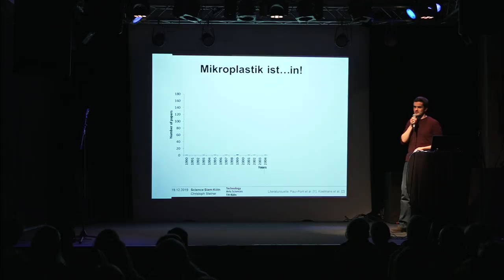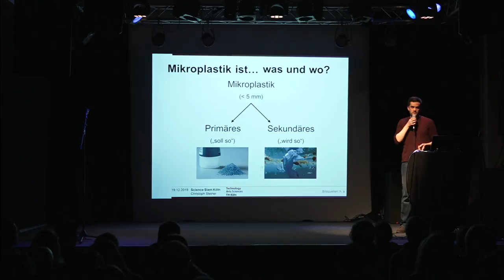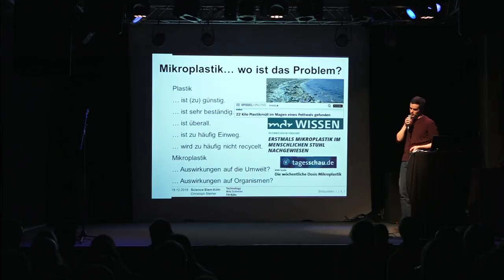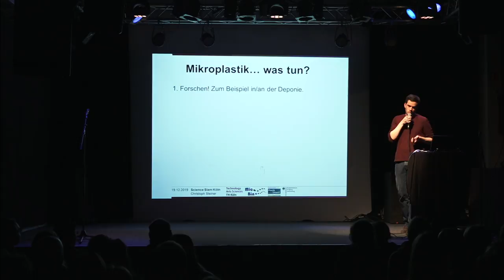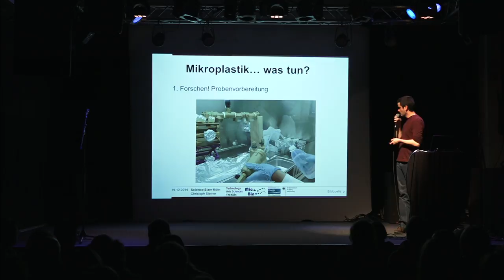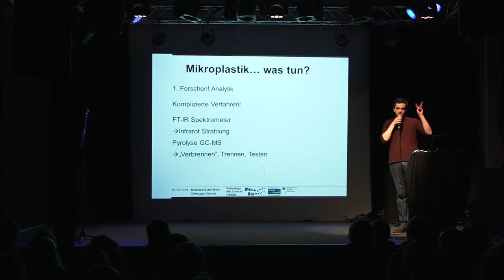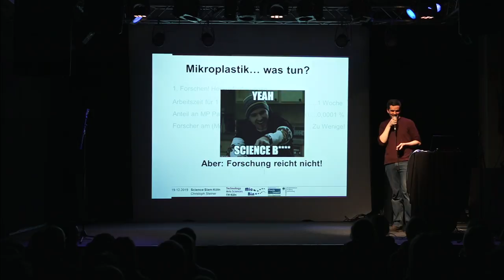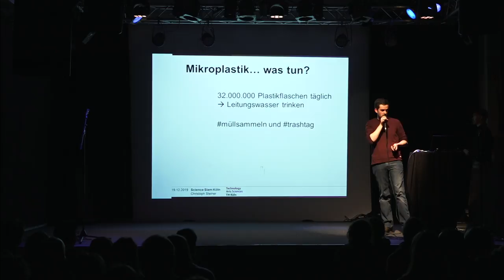Mikroplastik: Was ist es und was können wir tun? (Christoph Steiner – Science Slam)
Mikroplastik ist ein Forschungsgegenstand, der heute populärer denn je ist. Wann es sich bei Medienberichten eher um Klickbait als um die Wahrheit handelt, erklärt Christoph Steinert in seinem Vortrag beim Science Slam in Köln. Außerdem lernt ihr, wie man die Anteile von Mikroplastik in Gewässern nachweist und was man tun kann, damit weniger Mikroplastik in unsere Umwelt gelangt.

Der Science Slam fand am 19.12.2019 im Gebäude 9 in Köln statt.